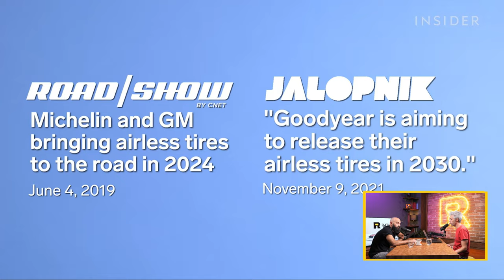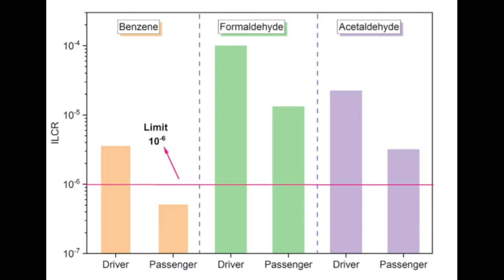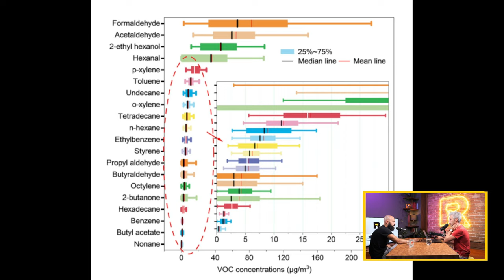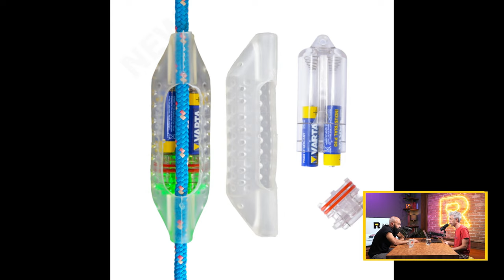Ratio Weekly: Африка се разцепва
"Скоро" Африка ще бъде разделена на два континента, а процесът ще роди нов океан. Разбира се, понятието "скоро" тук отнасяме към геологични мащаби - процесът ще отнеме милиони години. И все пак, промяната си струва по-детайлно обсъждане - каквото правят Никола и Петко в епизода ни.

Освен за променящи се континенти, те говорят и за:
— гъби с апетит за пластмаса;
— по-добри рибарски мрежи;
— диви ливади и градински езерца...

Благодарим отново на Yettel, които са тематичен партньор на Еко-месеца на Ratio. Вижте повече за различните зелени инициативи на Yettel тук